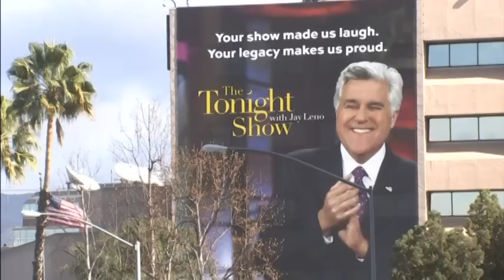3040SB USA-LENO FAREWELL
3040SB USA-LENO FAREWELL